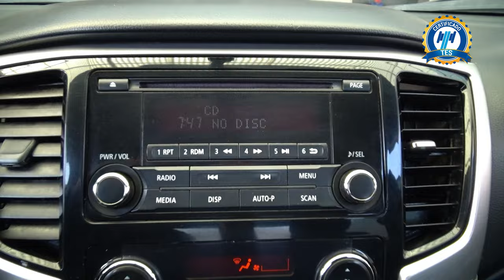Mitsubishi / L200 / 2020 - 27001